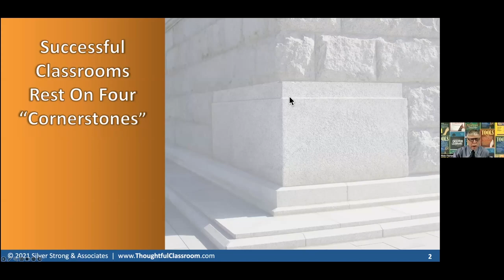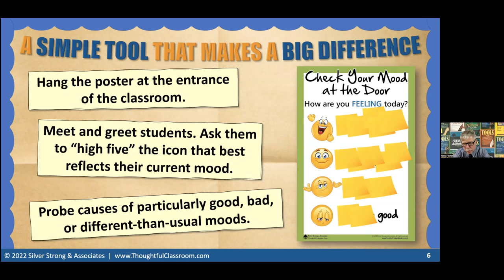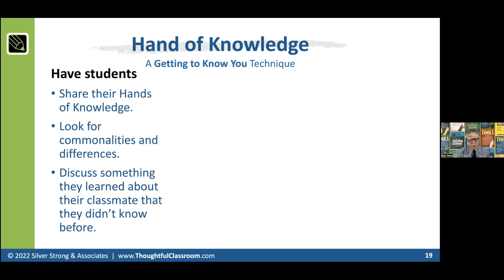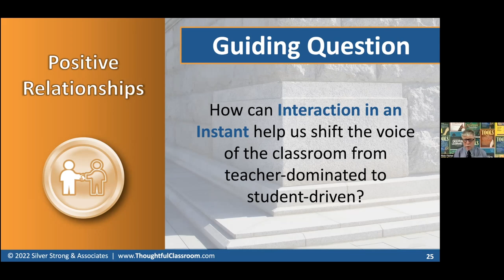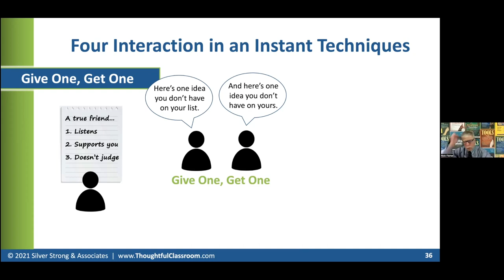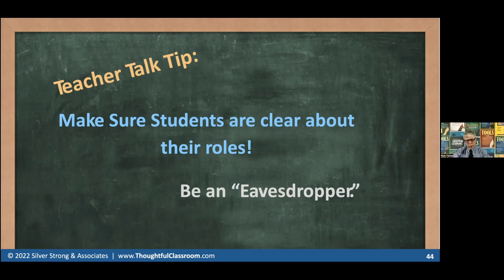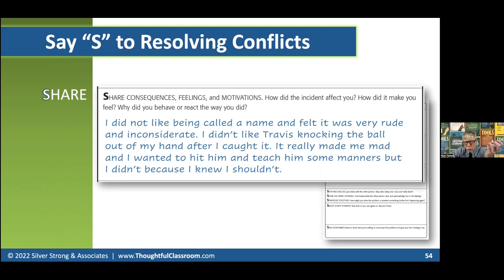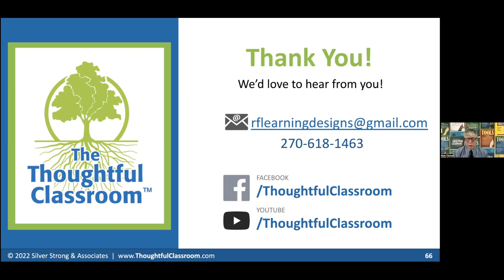KVEC EC New and Emerging Teacher Cadre January 2024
Kentucky Valley Educational Cooperative New and Emerging Teacher Cadre with Rick Fisher.